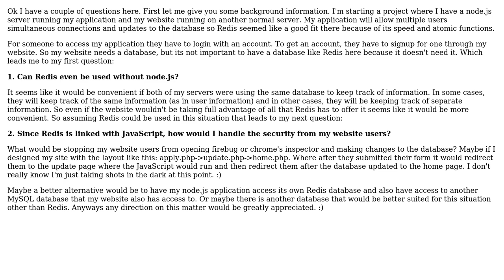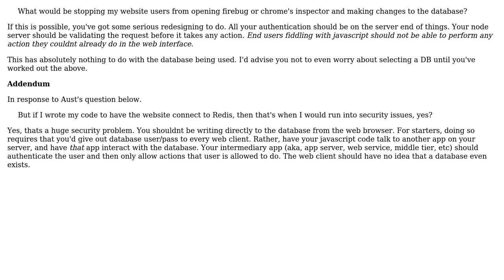Software Engineering: 2 Servers 1 Database - Can I use Redis?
With thanks & praise to God, and with thanks to the many people who have made this project possible! You are responsible for your own actions.